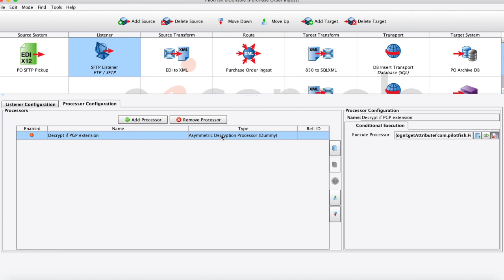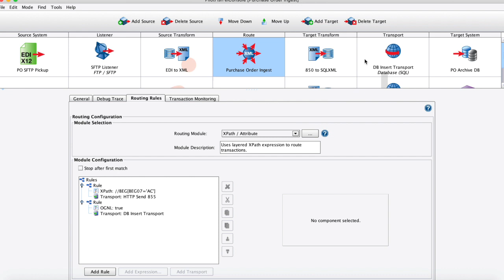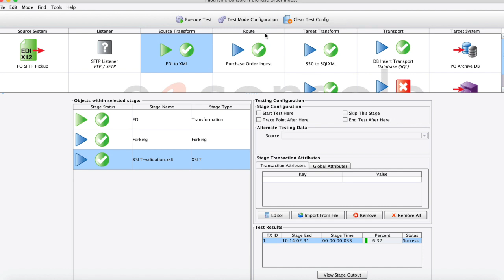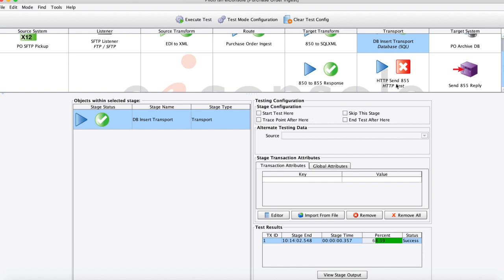EDI 850 Purchase Order Integration with PilotFish Software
Demo of EDI Purchase Order Ingestion (EDI 850 & EDI 855) using PilotFish's eiConsole IDE. The eiConsole is the developer's workstation to build, test, maintain and deploy all of your integration interfaces.

As a select distribution partner of X12 and with access to X12 standards artifacts, PilotFish delivers the industry’s most robust solution for rapid and efficient parsing, mapping, validation and production of any X12 standards message.